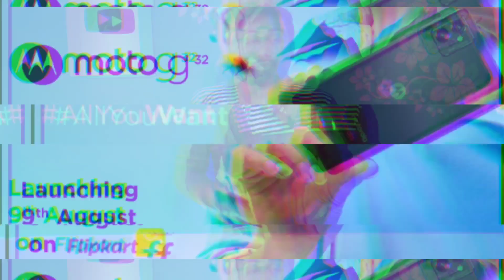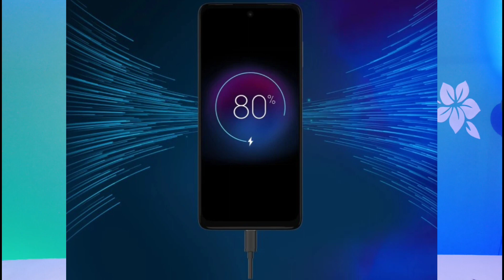moto G32 Launched in India With 50MP Camera 🔥 First Look, Price, Specs, Features, Camera, Review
Motorola is Launched new budget smartphone in India, adding a new device to the company's G series portfolio. Dubbed the Moto G32, the smartphone has been confirmed to launch via e-commerce platform Flipkart on August 9th. This will be the sixth Moto G series smartphone to be launching in India this year, after the company added devices such as the Moto G82 5G, G71 5G, G52, G42 and the G22 earlier this year to its portfolio in the country.

Moto G32: expected specifications
According to rumours, the Moto G32 smartphone is likely to be powered by the SD 680 SoC, while RAM and storage variants have not been detailed yet.  To be sure, the smartphone has already launched in Europe, but with the Snapdragon 680 4G SoC -- and the India variant may differ.
According to the rumour mill, the Moto G32 will skip an ultrawide rear camera unit. The front camera resolution has not been detailed yet, but the leaked renders show that the smartphone will get a drill hole slot for the selfie camera -- and not a waterdrop notch. All of this will be powered by an Android 12-based custom interface by Motorola that is close to a stock Android experience -- a Moto signature. The device could also get a 5,000mAh battery with 30W fast charging in tow.